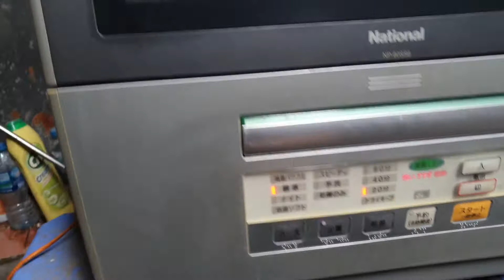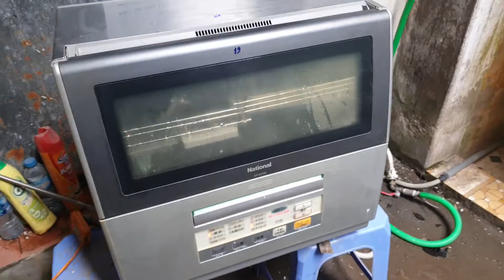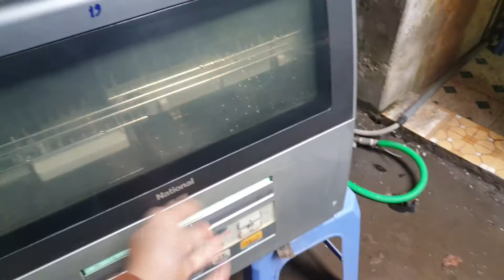0989897559- Tiếp tục lên sóng siêu phẩm đẹp hiếm có National NP-60SS6